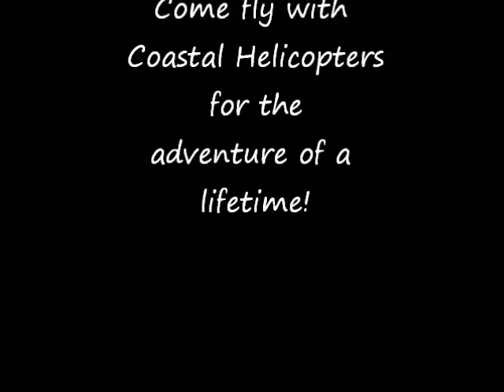Air tour over the Outer Banks of North Carolina with Coastal Helicopters, see the OBX from the air!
Take a spectacular helicopter air tour over the Outer Banks of North Carolina.  See shipwrecks, lighthouses, schools of dolphin and sea turtles.  Truly the most exciting way to sight see the OBX!  Fly with Coastal Helicopters for memories that last a lifetime!